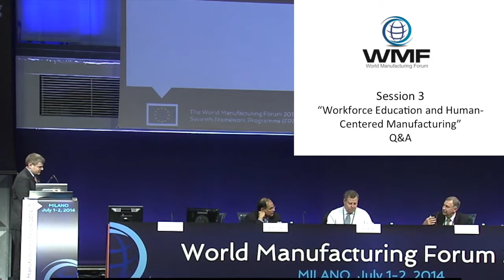WMF 2014: Session 3 Q&A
Session 3: “Workforce Education and Human-Centered Manufacturing"
CHAIR: Thomas R. Kurfess, HUSCO/Ramirez Distinguished Chair in Fluid Power and Motion Control, Georgia Institute of Technology, United States

One of the key factors for manufacturers to succeed in the highly competitive global marketplace is the availability of an educated, flexible and knowledge-based workforce. Excellence in education and educational opportunities for manufacturing companies are very important to satisfy the demands of the global economy. The workplaces of the future will therefore have to give more and more importance to the human dimension. The new workplaces should also provide extended services to the workers in terms of safety, accessibility and overall satisfaction.

Arturo Molina, Vice President, Research, Postgraduate Studies and Continuous Education, Tecnológico de Monterrey, Mexico - "Education that Makes Sense for a Dynamic World"
Peter Frise, CEO and Scientific Director, AUTO21 Network of Centres of Excellence, Canada - “Workforce Education & Human Centered Manufacturing in Canada’s Automotive Sector”
Jouko Suokas, Executive Vice President, Smart Industry and Energy Systems, VTT Technical Research Centre, Finland - "People-Centric Solutions for Future Attractive Workplaces"